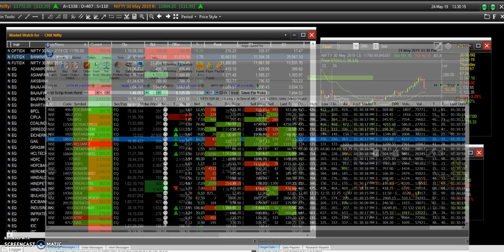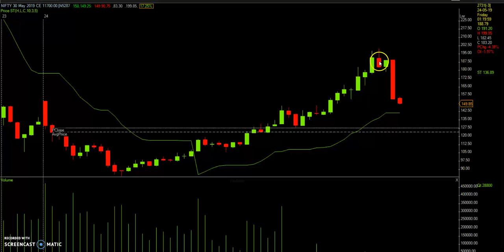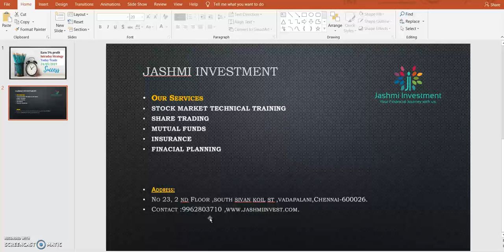Earn 5% profit -Intraday Strategy -24/05/2019